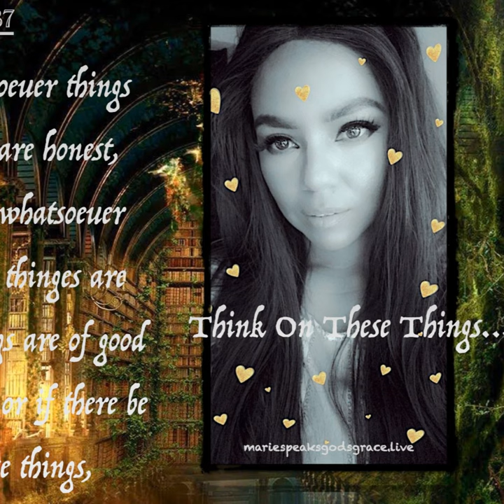400 Years between the Old and New Testament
Who approves the Books? Does GOD rule us or man? Why was destruction happening? Who are the kings? How did the rulers of the Hebrews leaders and religion come about? What books of the Bible were removed? Are there more missing Books?